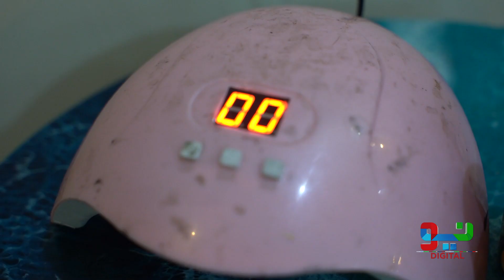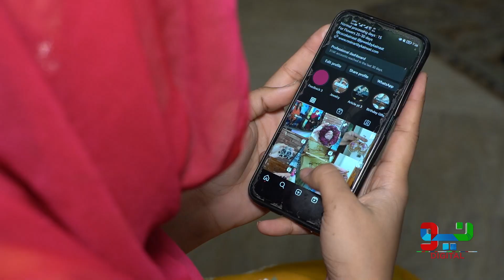Meet the Successful Entrepreneur Behind a Thriving Resin Art Business | Neo Digital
Meet the Successful Entrepreneur Behind a Thriving Resin Art Business. Dive into the captivating world of resin art with us as we sit down with resin artist. the visionary artist and businesswoman. In this inspiring interview, Resin Artist  shares her journey from a passionate resin art hobbyist to a thriving entrepreneur, turning her creative talents into a successful business venture. Insider tips and tricks for mastering the art of resin.How this girl turned her passion into a profitable business.